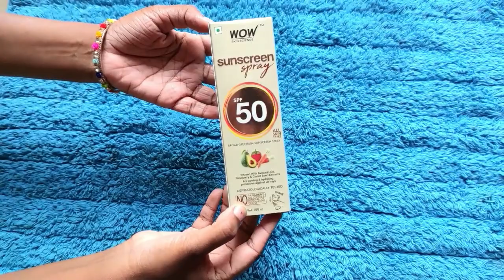ನನ್ನ ಬಿಟ್ಟಬಿಡಿ.! ನಾನು ತವರು ಮನೆಗೆ ಹೋಗ್ಬೇಕು Steamed Modak recipe kannada vlog Wow Sunscreen Spray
WOW Skin Science UV Sunscreen Spray SPF 50 -